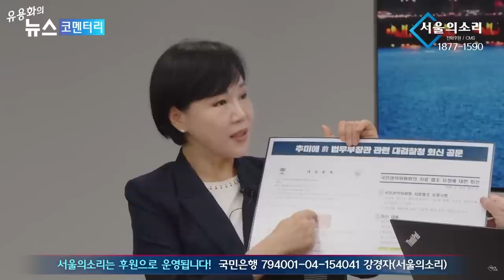팩트로 윤석열 영혼까지 털어버리는 전현희!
1년전부터 유튜브 수익 창출을 정지당한 서울의소리는 광고 없이 후원으로만 운영되어 재정에 어려움을 겪고 있습니다. 서울의소리는 2004년부터 지금까지 20여년 동안 어떠한 탄압에도 그 뜻을 굽히지 않고 노무현 대통령 탄핵 반대, 이명박 구속, 박근혜 탄핵, 윤석열 타도, 김건희 구속 행동에 앞장서 왔습니다. 서울의소리 정상 운영을 위해 여러분들께 정기 후원을 호소드립니다.  ✅정기후원
✅김건희 다큐 '퍼스트 레이디' 제작 리워드 펀딩 신청하기:
         5만원 (시사회 티켓 2매 + 포토 제작 에세이집)

 △ 월~금 오전 6시 : 류효상의 신통알
 △ 월~금 오전 8시 : 유용화의 뉴스코멘터리
 △ 월수금 오후 1시 : 박예슬의 톡터뷰
 △ 월 오후 4시 : 백은종 양희삼 안진걸의 퇴진속으로
 △ 화 오후 5시 : 백은종 정대택의 응징의 부활
 △ 수 오후 3시 : 김태형 백자의 ㅆㄷㄱ
 △ 목 오후 2시 : 김맹구와 선을 넘는 사람들
 △ 목 오후 5시 : 오!다방
 △ 금 오후 6시 : 촛불같은 사람들
 △ 일 오후 9시 : 남태우의 민폐투어